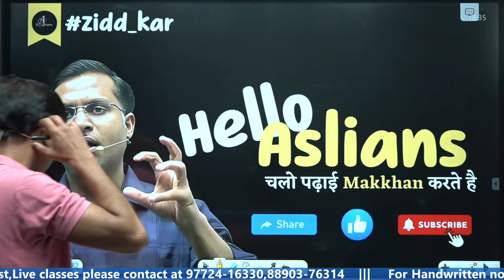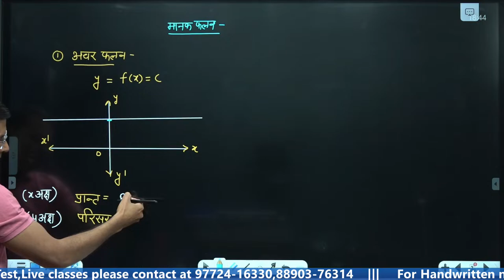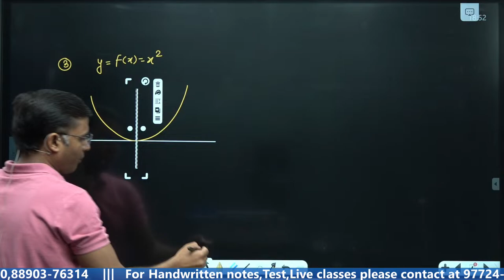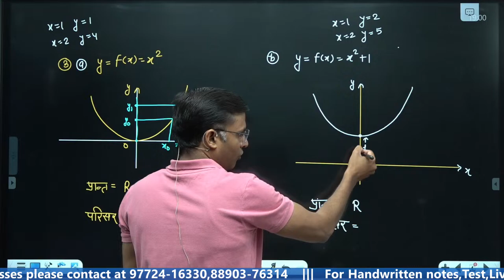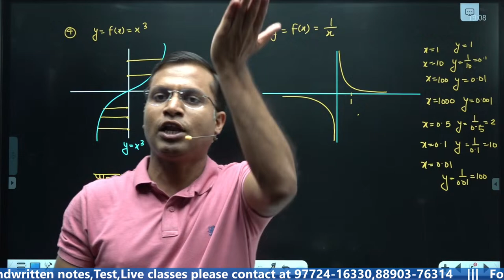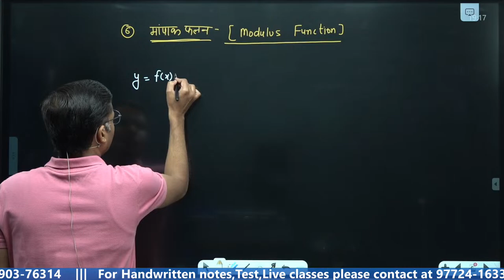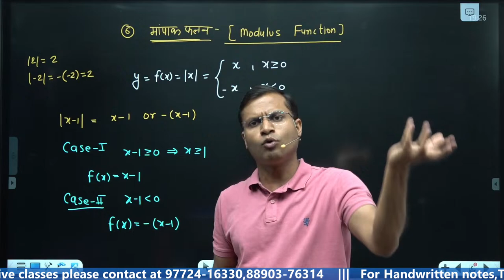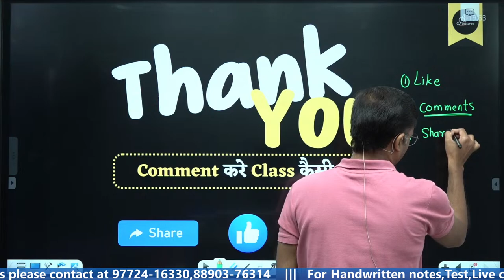12th Maths - Lecture - 10 :- मानक फलन | संबंध एवं फलन | Pushpendra Sir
📝 12th Maths Hindi Medium Pushpendra Sir - Ashish Singh Lectures
Lecture 10 :- मानक फलन | By Pushpendra Sir

Timestamps -

Highlighted Keywords :-